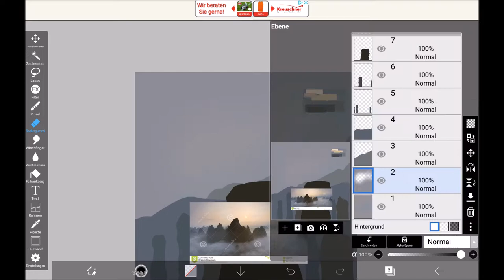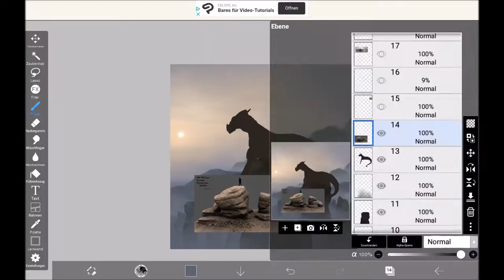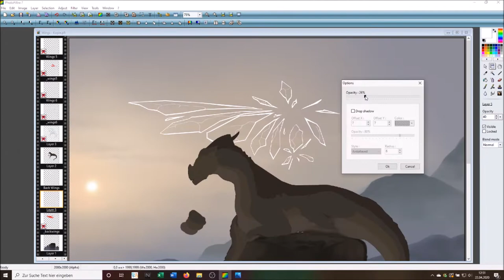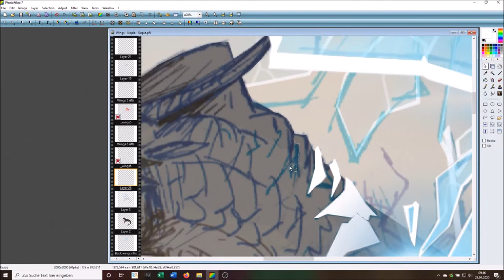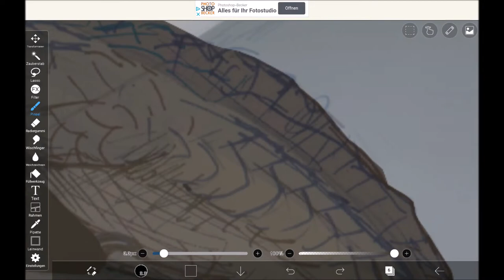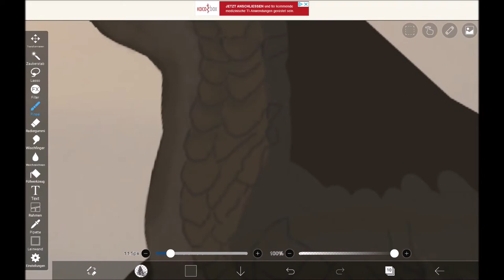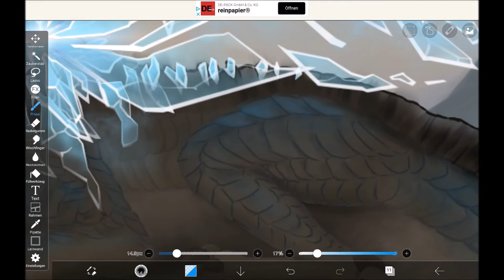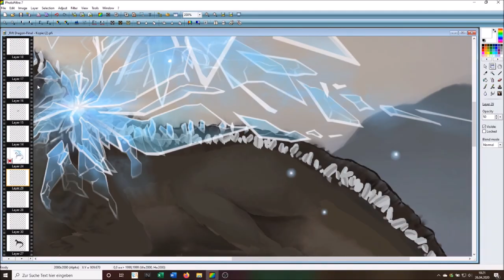Rift Dragon | Speedpaint for kikiwi.de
Used programs:
PhotoFiltre 7 (free) (on PC)
IbisPaint (free) (on tablet)

The painting took about 14 hours in total, the video is in x32 speed

Songs:
Alan Walker - The Spectre
Elektronomia - Vision
Kari Sigurdsson - Beyond The Horizon
Dzeko & Torres - L'Amour Toujours feat. Delaney Jane (Tiësto Edit)
Martin Garrix & MOTi - Virus (How About Now)
Avicii - Silhouettes
Avicii ft. Noonie Bao - Fades Away
Jonny Cash - Solitary Man